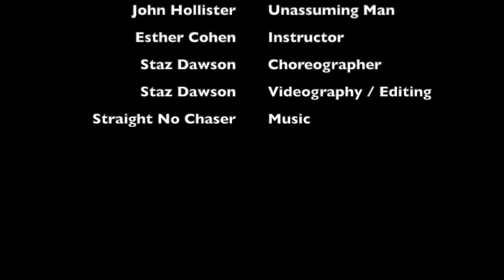Holidays 2020 - The Hollisters - "Party Drinks" - La Danse Cleveland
La Danse Cleveland Presents Holiday Dance Routines!

We are celebrating in a socialy distant fashion this year. To spread some joy while being far away, we've put together some great, short presentations for all of our friends, families, and dance community. Happy Holidays to you all!

This particular number is a Bronze, American Smooth spin on Quickstep. It is danced by the Amateur Couple of: Cindy and John Hollister. Their instructor is Esther Cohen.

This Choreography was done by Staz Dawson. @stazdawson

Music

Song: Who Spiked the Eggnog?
Artist: Straight No Chaser
Licensed to YouTube by: WMG; BMI - Broadcast Music Inc., ASCAP, and 8 Music Rights Societies